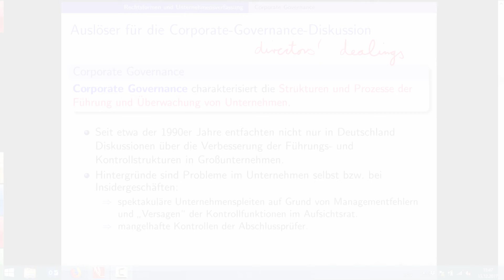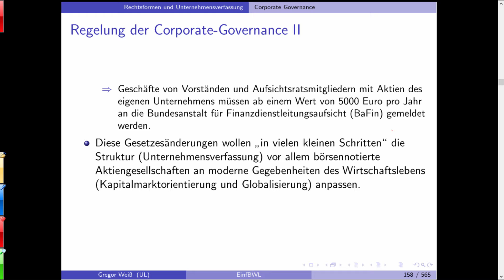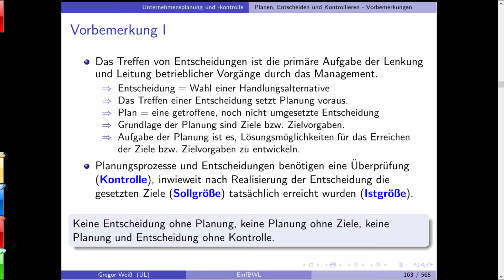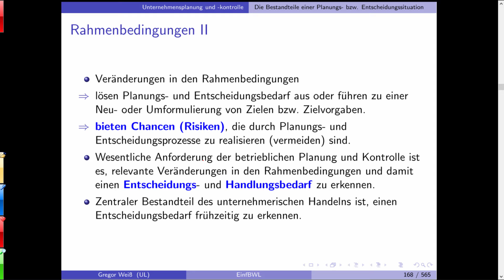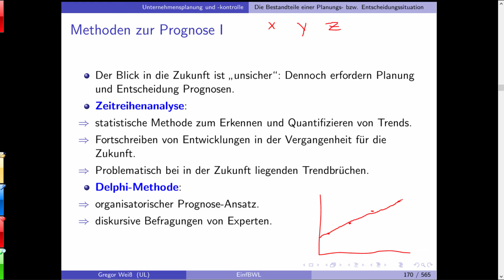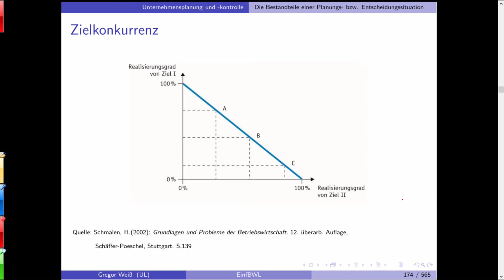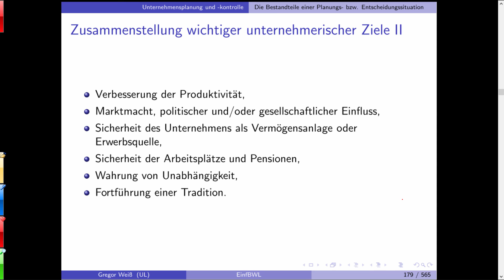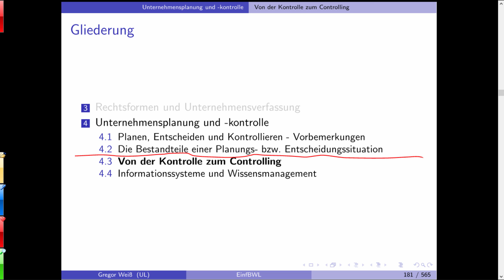Einführung in die BWL - Universität Leipzig - 13. Dezember 2017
Vorlesung vom 13. Dezember 2017 in der Einführung in die BWL an der Universität Leipzig